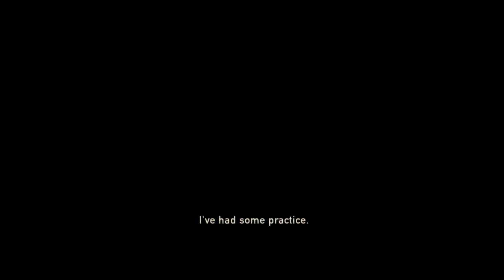The Last of Us™ Remastered Part 13 The hunt